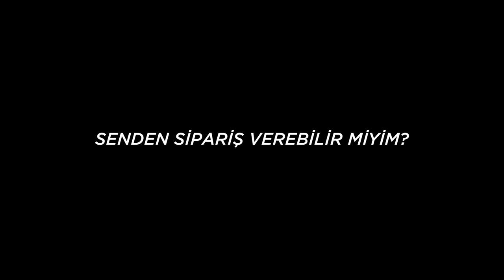Senden sipariş verebilir miyim? | Denizhan Haznedar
Hangimiz böyle yapmadık ki?

Title: Morning Mood
Artist: Grieg
Genre: Classical